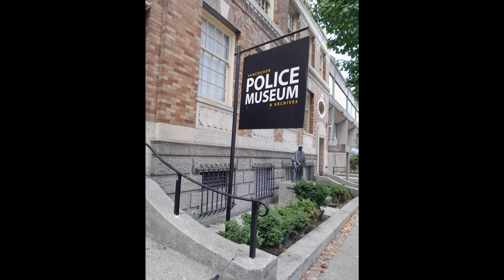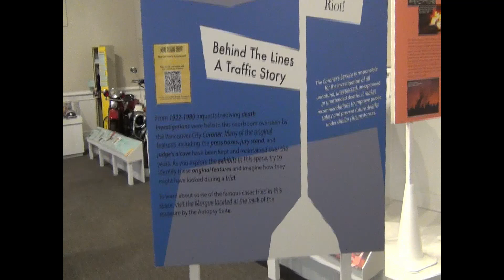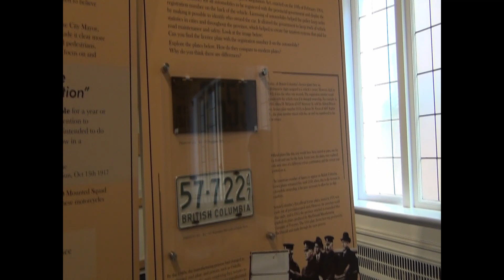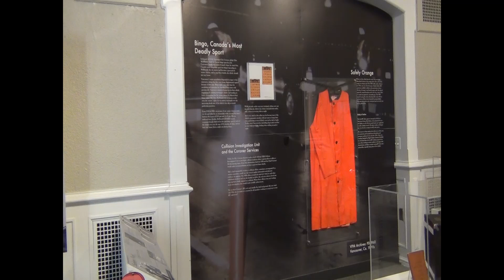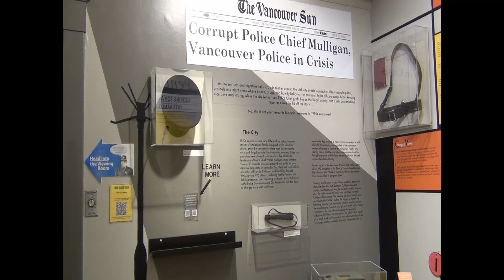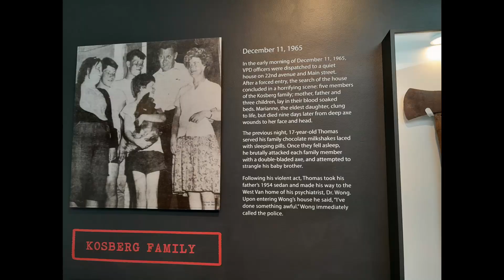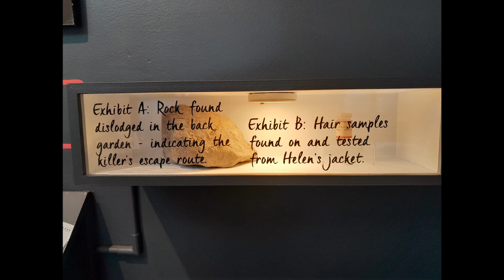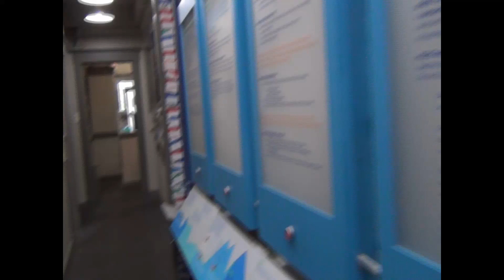Vancouver Police Museum and Archives- British Columbia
In September 2022 we visited the very cool Police Museum in Vancouver, British Columbia!